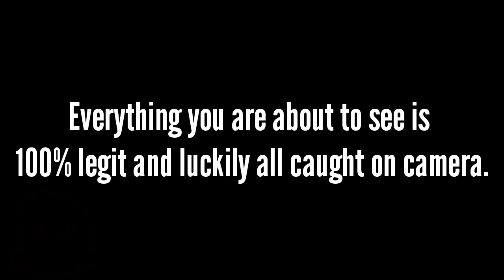REAL Poltergeist activity caught on camera (3am PLEASE GET ME OUT OF HERE)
Okay I believe. I believe there is something real about the paranormal, What are your thoughts on that uncut unedited scene? I left the room with the door open and in the same cut it slams shut no wind 4 minutes later.

I'm so glad I finally caught something on camera but I couldn't stick around it scared the life out of me.

👻🎃NEW HALLOWEEN MERCH IS HERE FINALLY!!!🎃👻
Get your glow in the dark limited edition Halloween tees on the website while they last.
I'm so excited to get these hoodies and shirts out there, They are made with some of the finest quality fabric on the market and the print quality it 10/10!!! I've made these to a designer standard. Only the best for # teamfighters

Before I start I want to say a massive thank you to the channel members and patreons, Without you guys the channel would now be dead! YouTube doesn't promote adventure / urban exploring channels so we do not make much money on YouTube. If you want to help fund our trips and continue bringing 2 videos a week then here are the links

⬇️SEND TO⬇️

Leyland
PR25 9FL